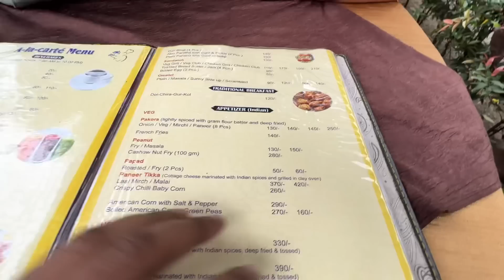Black challenge কৰিব গৈ কি হ'ল🥲 | বহুত দিন পিছত ইহঁতক লগ পালোঁ😍